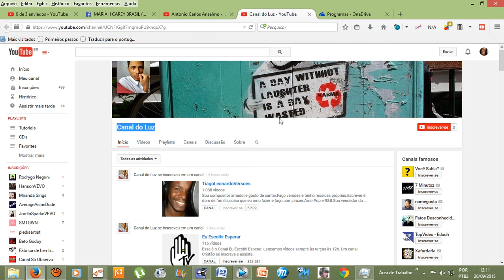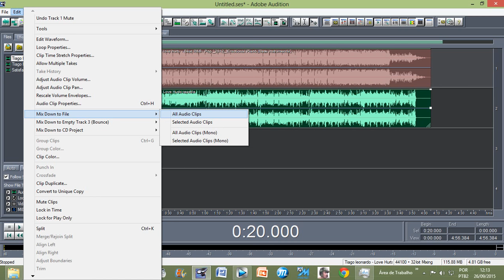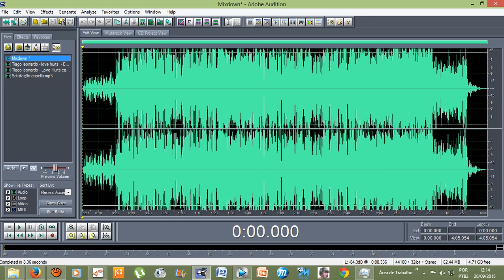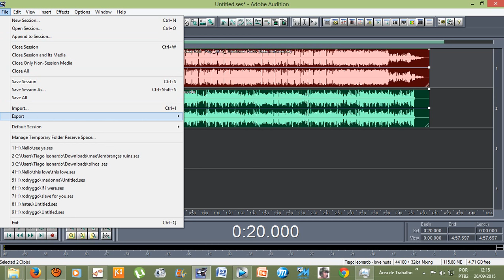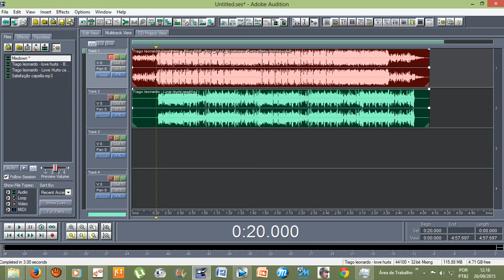Efeitos do Adobe Audition 1.5: Juntar o Instrumental e a voz (MIXDOWN/EXPORT)